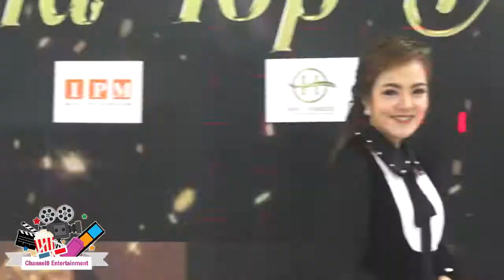“คุณสนธยา คงตระกูลเทียน”CEOSwallowHonest Co.,Ltd เข้ารับรางวัล สาขา นักธุรกิจดีเด่น